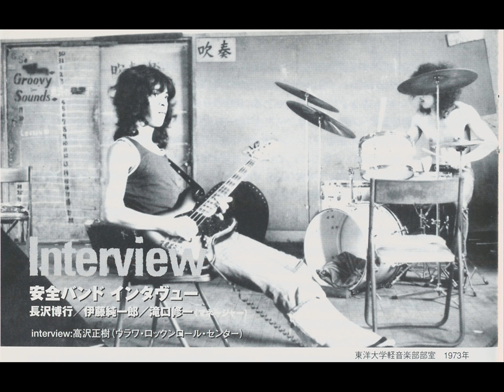あんぜんバンド (安全バンド) - 安全バンドLive!1974～76 (2006) Full Album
Genre: J-Pop, Folk, Progressive Rock,  Hard Rock,  Blues Rock
Country: Japan

1 けだるい 0:00
2 昔のように 3:50
3 教えてまわれ 10:15
4 13階の女 15:44
5 いくらまっても 20:52
6 夜 (The Night) 29:39
7 暗闇の中から 43:42
8 怒りをこめて 49:54
9 もぐら 57:30
10 貘 1:01:36
11 時間の渦 1:05:45
12 けだるい 1:10:55